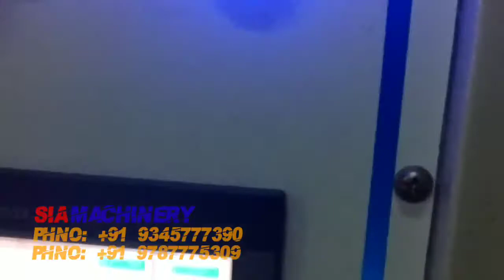CHIPS PACKING MACHINE SINGLE HEAD WEIGHER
Single head weigher filling machine is a grocey item packing machine most preferably used in supermarkets and high end packing areas.It can pack any of the item from 10g to 1kg
NAME: SINGLE HEAD WEIGHER PACKING MACHINE
PRODUCTS: Granuels,spices,chips, appalam,pulses,grains,sugar,salts,snacks,nuts,etc.

SPECIFICATIONS&BENEFITS:
FILLING CAPACITY:10gms to 1000gms
SEALING TYPE: centre sealing,3 side sealing,4 side sealimg(Anyone)
POWER SUPPLY:230V single phase
POWER CONSUMPTION: 1.5KW
WEIGHT:180kgs
OPERATION: PLC control, Fully Automatic.
Nitrogen Filling and Batch Coding System

EXTRA ACCESSORIES:
Allen keyset 1Nos
Spanner key set 1Nos
Rod heater 4Nos
Sealer clean brush 1Nos

SIA MACHINERY,DINDIGUL
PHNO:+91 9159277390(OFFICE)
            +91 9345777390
Thanking you for assuring you of our best service and co-operation all times